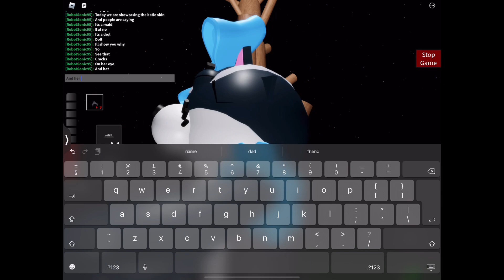Roblox Piggy Katie Alternate 🐷